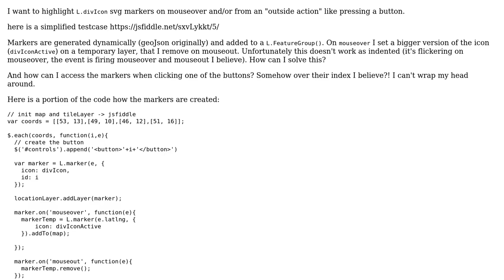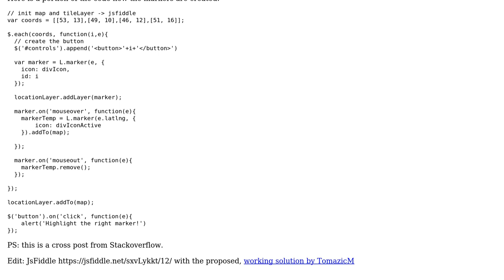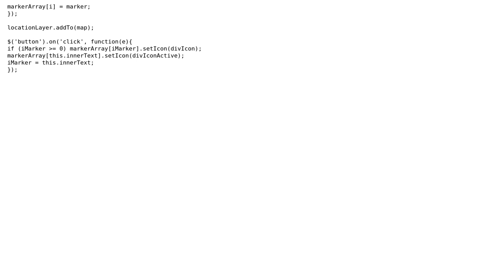GIS: Highlight L.divIcon on mouseover or programmatically in Leaflet map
With thanks & praise to God, and with thanks to the many people who have made this project possible! You are responsible for your own actions.